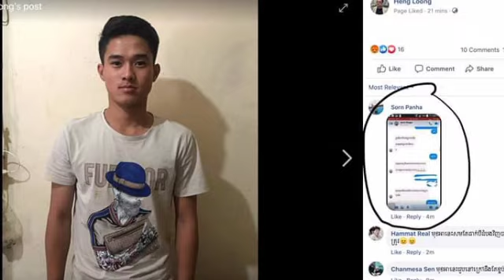ម្តាយមីងរបស់ នាយ ចឺម អ្នកនាង អ៊ីត ចេញមុខបកស្រាយនិយាយរឿងហេតុដែលនាយ ចឺម ត្រូវគេវាយ ទាំងយំសស្រាក់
ម្តាយមីងរបស់ នាយ ចឺម អ្នកនាង អ៊ីត ចេញមុខបកស្រាយនិយាយរឿងហេតុដែលនាយ ចឺម ត្រូវគេវាយ ទាំងយំសស្រាក់ Prime Minister's aunt, Ith, comes forward to explain why Chim was beaten and cried.